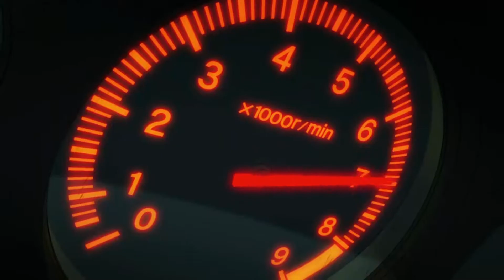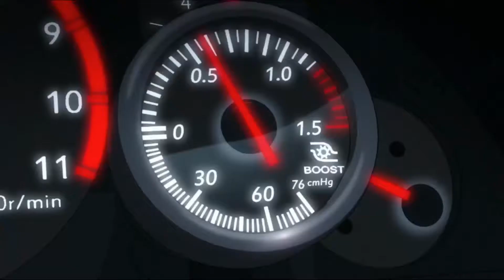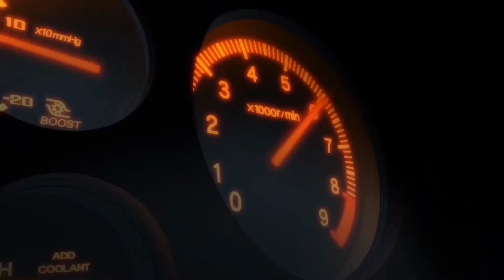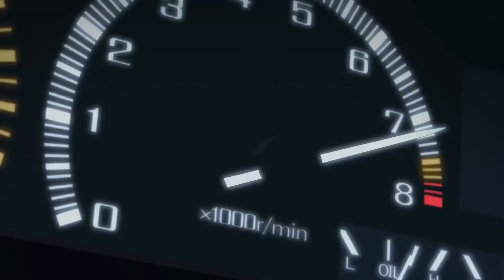Initial D Legend 1080P 60FPS AMV Queen 26 - You Are My Wonder Remix Editing By James Park